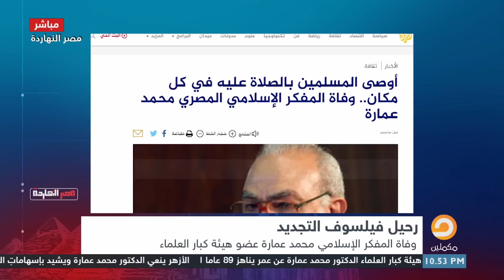"رحـ,ل فيلسوف التجديد" محمد ناصر ينـ ,عي وفـ ـا ة المفكر الإسلامي محمد عمارة